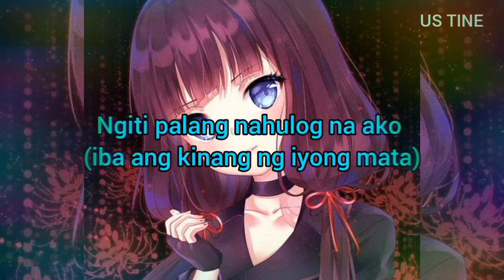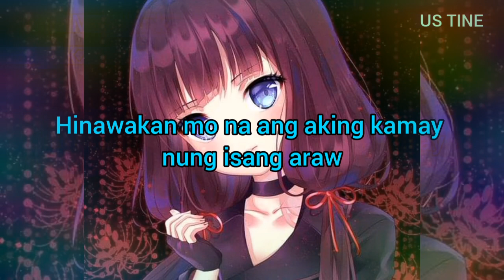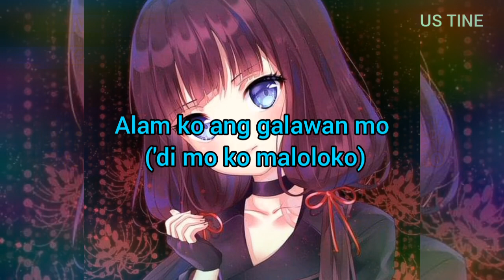Nightcore Marupok - KZ (lyrics)